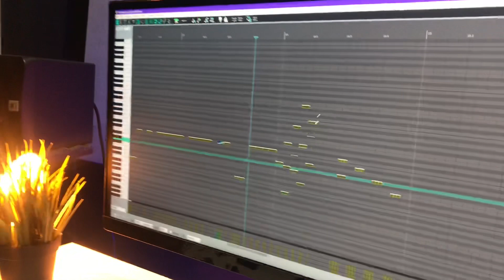ARSLAN - КАЧЕЛИ: как создавался трек в студии (1 день)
НОВЫЙ ТРЕК ARSLAN - качели 🤧
15 ноября (запомни дату!) Мир услышит мой самый сильный трек качели , написанный в армии!
29 сентября в студии @sheikhprod начали запись трека! В первый день сделали бит, создали грустную атмосферу звуками «тайских дощечек» и калимбы (знаете такой инструмент?) , сочинили партию хайхета, нашли звук 808 баса
Если хотите ещё кадры со студии, напиши об этом ниже! ⠀